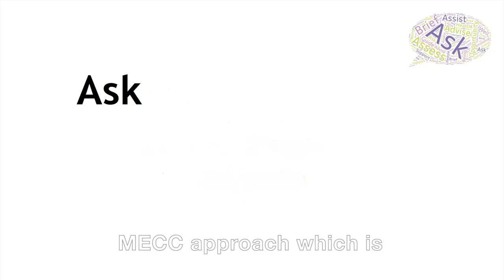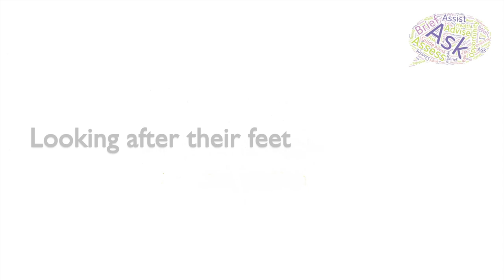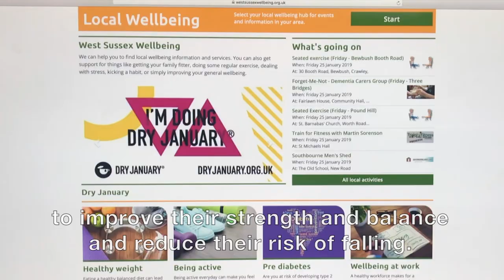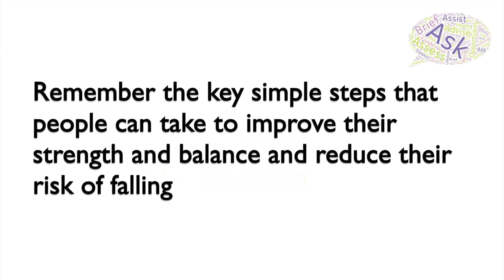MECC Falls Prevention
Making Every Contact Count: applying the principle to falls prevention.